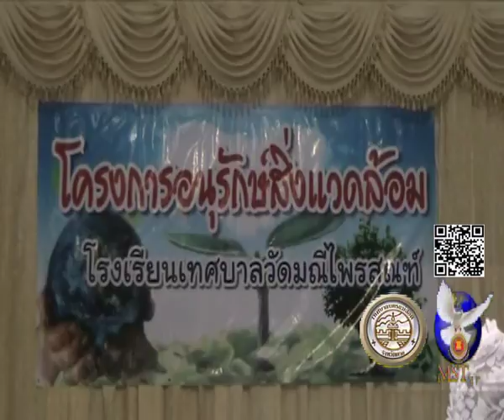25 08 60 โรงเรียนเทศบาลมณีไพรสณฑ์จัดโครงการอนุรักษ์สิ่งแวดล้อม